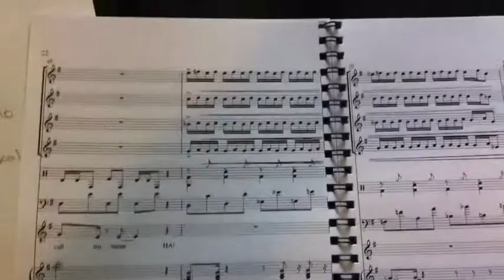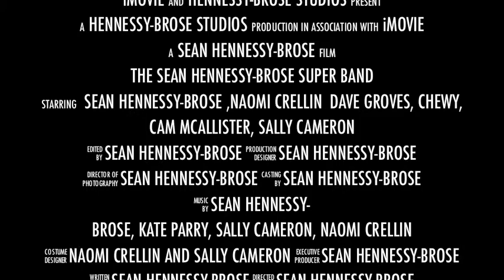SEAN HENNESSY-BROSE BAND Trailer .m4v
GET A FEEL FOR THE SEAN HENNESSY-BROSE BAND. SEE SHOTS FROM THE STUDIO WE RECORDED IN, A LIVE GIG WE DID, CHECK OUT SCORES, LYRICS, VIEW THE EXPRESSION LINE WHICH GOVERNS THE CREATIVE PROCESS, READ SOME PRESS AND FIND OUT THE NAMES OF THE PEOPLE INVOLVED. PEACE AND LOVE!